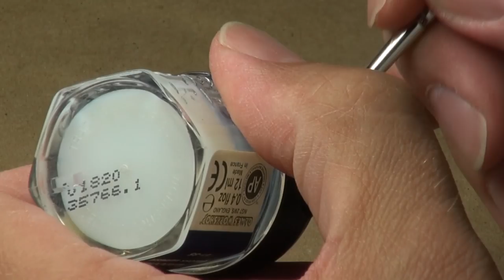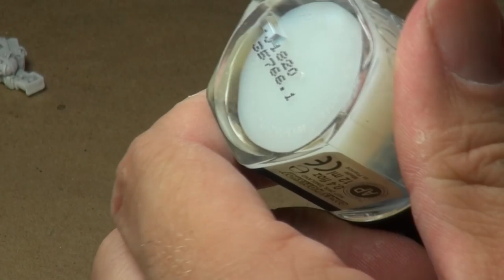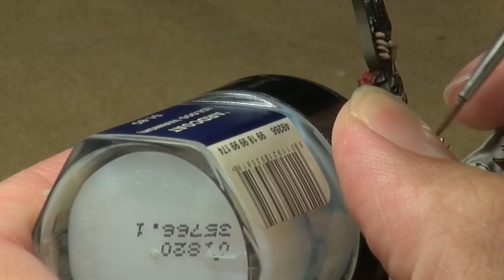Start to Finish: Uriah Jacobus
One of my favorite Warhammer 40K miniatures.  So glad that I finally got around to painting him.

Music rights owned by AG Productions. Music created by Timothy Butler.